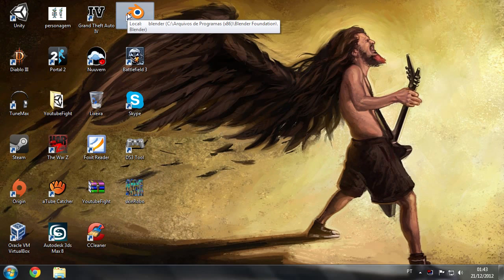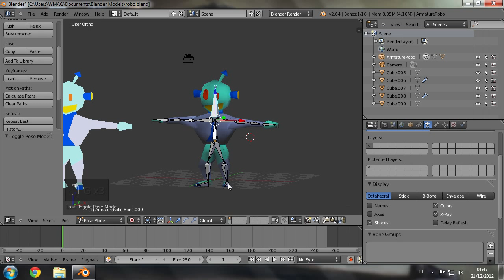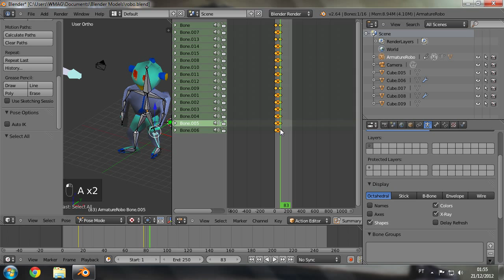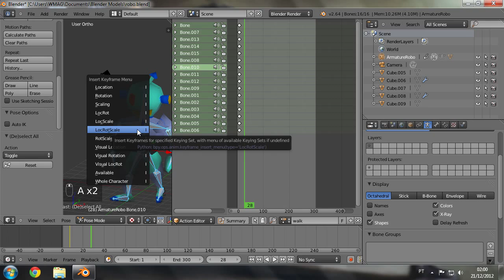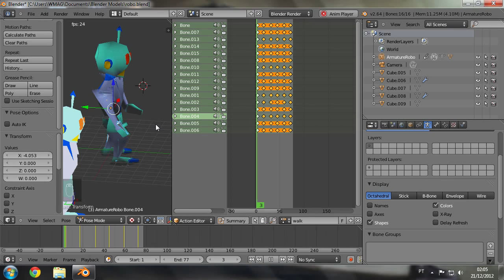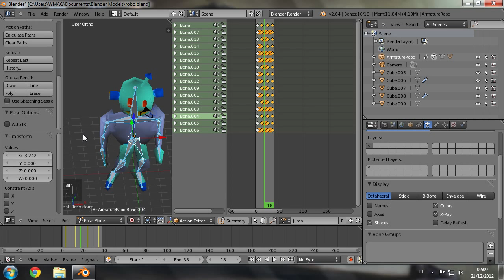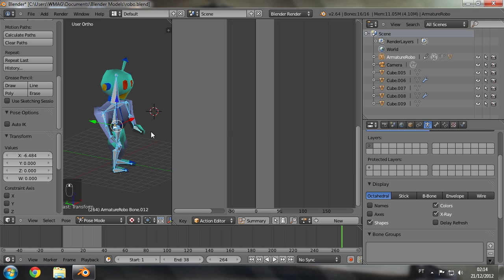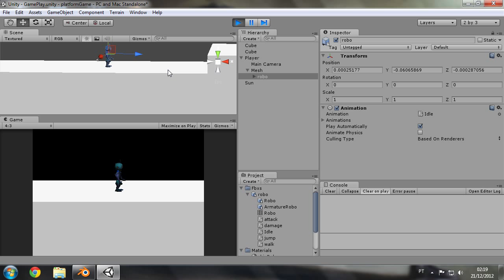Modelagem no Blender #16 - Criando um personagem(Animação) - Parte 4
Animando o personagem :D